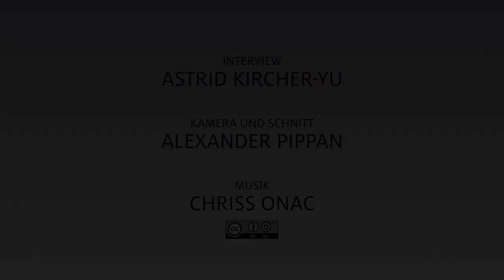TEWI Flash: IT Projektmanagement und Change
Lehrveranstaltung an der Alpen-Adria-Universität Klagenfurt im Bereich "IT Projektmanagement und Change" mit Dr. Andreas Bollin.